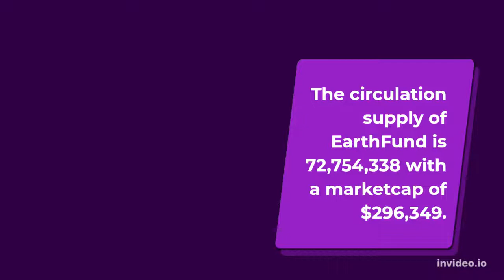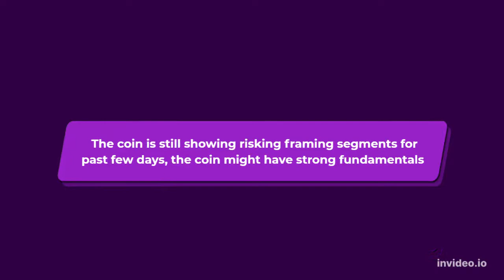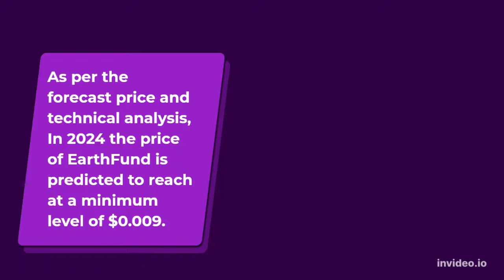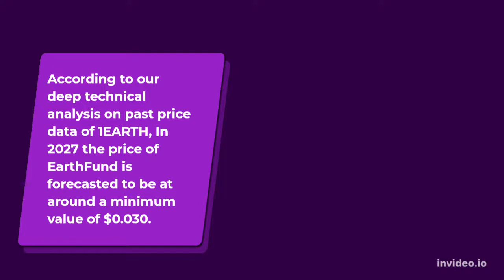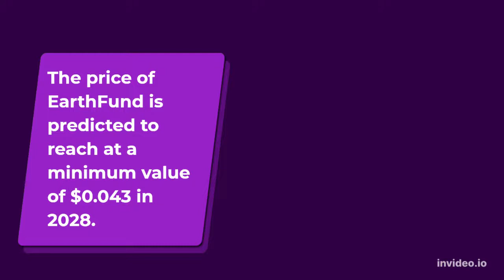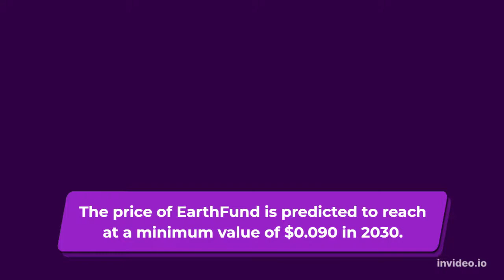EarthFund Price Prediction 2022, 2025, 2030 1EARTH Price Forecast Cryptocurrency Price Prediction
EarthFund Past Price Analysis
According to the latest data gathered, the current price of EarthFund is $0.004 and 1EARTH is currently ranked # in the entire crypto ecosystem.
The circulation supply of EarthFund is 72,754,338 with a marketcap of $296,349.
If we compare the current market cap of the 1EARTH with yesterday’s, you can see that the market cap is also down.
EarthFund is facing a hard time getting on board with other crypto coins.
The 1EARTH is down to almost -0.11% in the last 7 days.
EarthFund (1EARTH) Price Prediction/Forecast for 2022, 2023, 2024, 2025 and 2030
EarthFund Price Prediction 2022
According to our deep technical analysis on past price data of 1EARTH, In 2022 the price of EarthFund is predicted to reach at a minimum level of $0.004.
 The 1EARTH price can reach a maximum level of $0.005 with the average trading price of $0.004.
EarthFund Price Prediction 2023
The price of EarthFund is predicted to reach at a minimum level of $0.007 in 2023.
 The EarthFund price can reach a maximum level of $0.007 with the average price of $0.007 throughout 2023.
1EARTH Price Forecast for 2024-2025
As per the forecast price and technical analysis, In 2024 the price of EarthFund is predicted to reach at a minimum level of $0.009.
 The 1EARTH price can reach a maximum level of $0.011 with the average trading price of $0.010.
The price of 1 EarthFund is expected to reach at a minimum level of $0.014 in 2025.
 The 1EARTH price can reach a maximum level of $0.017 with the average price of $0.014 throughout 2025.
EarthFund Price Prediction 2026
EarthFund price is forecast to reach a lowest possible level of $0.020 in 2026.
As per our findings, the 1EARTH price could reach a maximum possible level of $0.025 with the average forecast price of $0.021.
EarthFund Price Prediction 2027
According to our deep technical analysis on past price data of 1EARTH, In 2027 the price of EarthFund is forecasted to be at around a minimum value of $0.030.
 The EarthFund price value can reach a maximum of $0.036 with the average trading value of $0.031 in USD.
EarthFund (1EARTH) Price Prediction 2028
The price of EarthFund is predicted to reach at a minimum value of $0.043 in 2028.
The EarthFund price could reach a maximum value of $0.051 with the average trading price of $0.045 throughout 2028.
EarthFund Price Prediction/Forecast 2029
As per the forecast and technical analysis, In 2029 the price of EarthFund is expected to reach at a minimum price value of $0.062.
The 1EARTH price can reach a maximum price value of $0.076 with the average value of $0.065.
EarthFund (1EARTH) Price Prediction 2030
The price of EarthFund is predicted to reach at a minimum value of $0.090 in 2030.
The EarthFund price could reach a maximum value of $0.11 with the average trading price of $0.093 throughout 2030.
EarthFund Price Prediction 2031
EarthFund price is forecast to reach a lowest possible level of $0.13 in 2031.
As per our findings, the 1EARTH price could reach a maximum possible level of $0.16 with the average forecast price of $0.14.